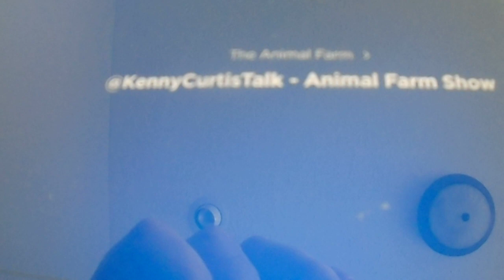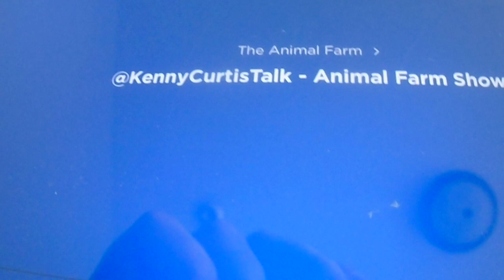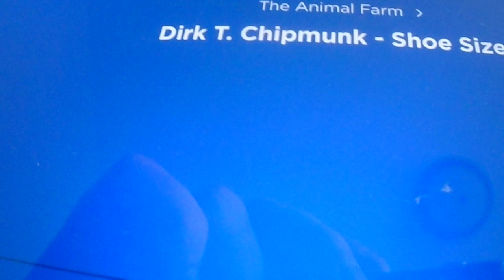Kenny Voice Track show - Animal Farm Phone call